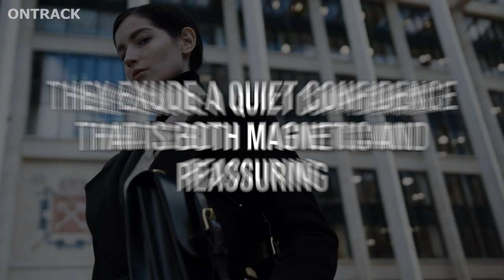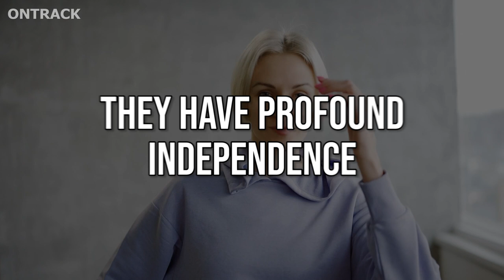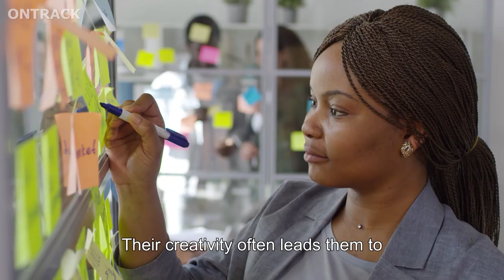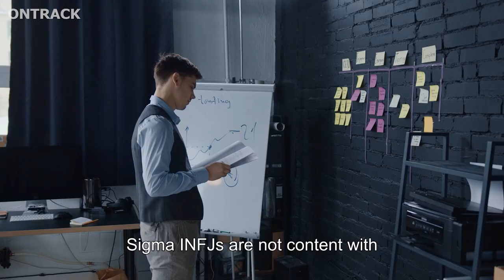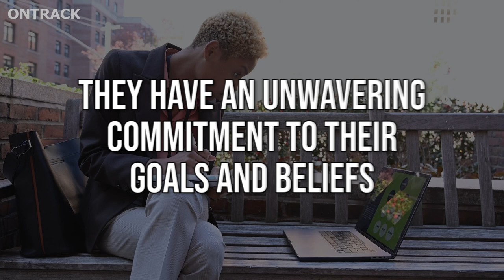9 Things That Prove A Sigma INFJ Is Built Different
9 Things That Prove A Sigma INFJ Is Built Different. People can't comprehend the whys and hows of Sigma INFJs, given they're only human beings residing in the same universe as them. However, their talents, resilience, and skills often prove their human limitations wrong.

Sigma INFJs might not have acknowledged and realized these qualities, but as they journey in life, they eventually will. Indeed, Sigma INFJ is truly built differently, and its presence in the world is a source of inspiration and admiration. As a Sigma INFJ, have you already manifested your undefeatable version? Have you already harnessed the skills the universe gave you that made you different?

What Does It Mean To Be INFJ?

The INFJ personality type, commonly known as The Advocate or Counselor, is one of sixteen in the Myers-Briggs Type Indicator (MBTI). INFJs account for about 1-3 percent of the population. If you get an INFJ personality type, it suggests you're introverted, intuitive, feeling, and judging. Dominant: Introverted Intuition is your primary cognitive function. Extroverted Feeling: Auxiliary Introverted Thinking (tertiary). Extroverted Sensing is inferior. The MBTI test was designed to help people understand their own communication styles and how they connect with others. Knowing your MBTI type can help you better understand your mental processes and behavior, as well as adjust your interpersonal approach to various situations and people.

00:00 INTRO
00:20 09  They draw strength and inspiration from within
01:44 08  They exude a quiet confidence that is both magnetic and reassuring
02:54 07  They have profound independence
04:25 06  They leave others intrigued by their enigmatic nature
05:30 05  They have an unconventional creativity
06:55 04  They have fearless authenticity
08:25 03  They are highly selective in choosing their inner circle
09:36 02  They have pragmatic idealism
11:09 01  They have an unwavering commitment to their goals and beliefs